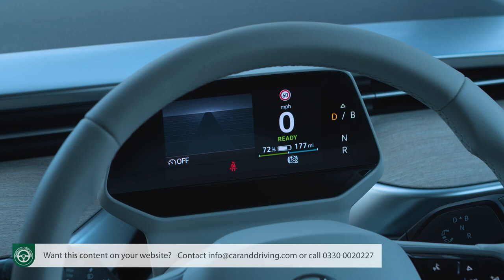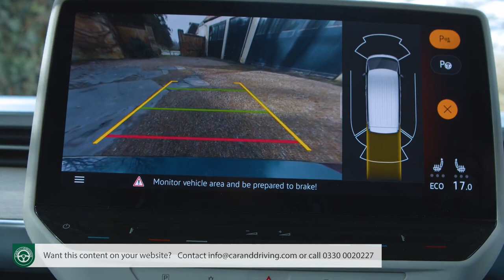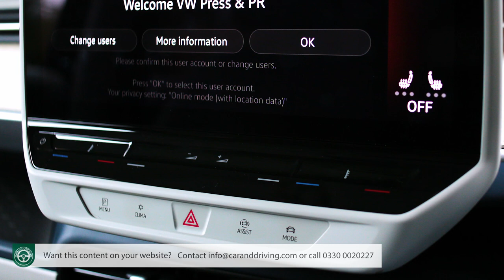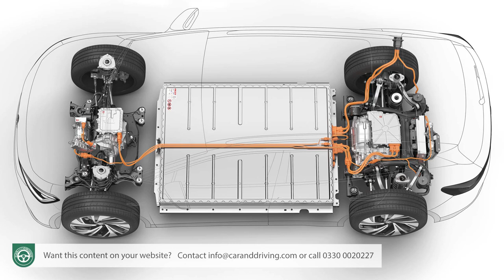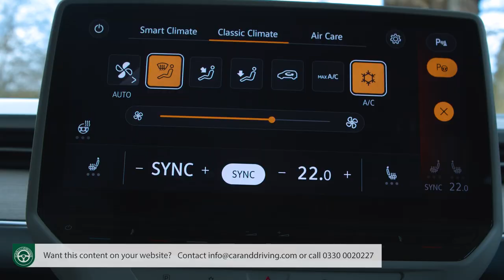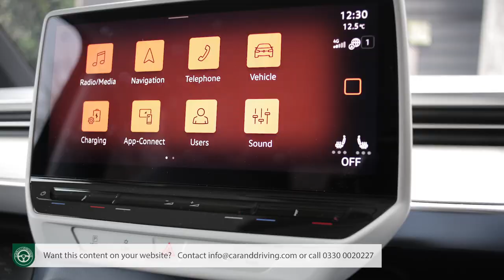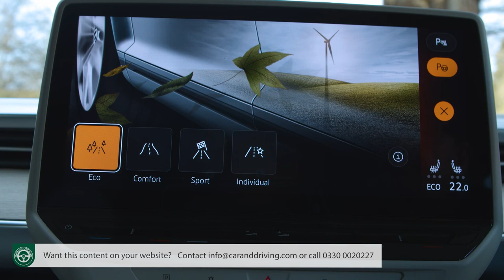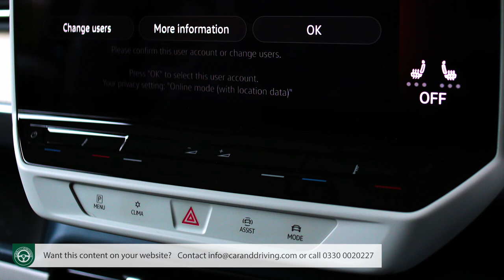** NEW Volkswagen ID Buzz 2023 FULL REVIEW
overview 00:00
background 00:33
driving experience 03:17
design and build 09:54
market and model range 27:45
cost of ownership 47:18
summary 54:38

Jonathan Crouch writes an in-depth Volkswagen ID Buzz 2023  review. If you want to watch more reviews on vehicles like this Volkswagen ID Buzz 2023 , make sure to SUBSCRIBE to our channel and comment what YOU want us to review next.

The Volkswagen ID. Buzz trendily redefines what a large family MPV can be for the new EV era. Practicality is sacrificed on the altar of fashion but hey, this EV's fun but sensible, enviro-conscious but desirable. Which makes it very unusual indeed.

With the ID. Buzz, one of motoring's most iconic models, the Volkswagen Bus, has finally been reinvented. The old Type 2 model it references, in production for a quarter of a century between 1950 and 1975, is still (after the Beetle) Volkswagen's second most recognisable vehicle, variously known as the 'Camper', the 'Bulli' and the 'Hippie van' but most commonly called the 'Microbus' or more usually, just the 'Bus'. The Wolfsburg maker's been promising to recreate it since the turn of the century, first with the 'Microbus concept' of 2001, then with the 'Bulli concept' of 2011, followed by the 'BUDD-e' of 2015 and most recently the 'ID. Buzz Cargo concept' in 2018.
That's quite a gestation period, but Volkswagen's been waiting for the technology to properly recreate this vehicle for a new electrified era and needed to launch its ID. series of electric hatch models first. This ID. Buzz becomes the fourth of them, a trend-setting People Carrier that's quickly become the Internet's favourite MPV. Sold both in passenger-carrying MPV and commercial 'ID. Buzz Cargo' van forms, it's built in Hanover alongside the brand's more conventional Multivan MPV. And it's like no other model of its kind.